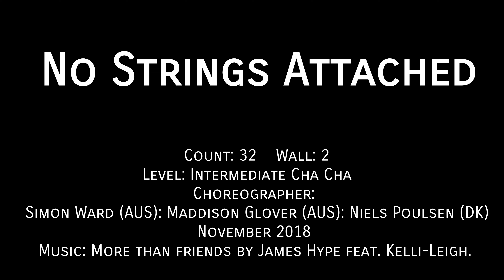No Strings Attached Line Dance - Intermediate (Demo)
Level: Intermediate Cha Cha

Choreographer: Simon Ward (AUS): Maddison Glover (AUS): Niels Poulsen (DK): November 2018

Music: More than friends by James Hype feat. Kelli-Leigh. 123 bpm. Track length: 2.20. Buy on iTunes etc

🌹강사 이희선

☘KSLDA Korea Superstar Line Dance Association
☘(사) 한국 슈퍼스타 라인댄스협회 교육위원

      ♧파주 해솔마을 2단지 GX센터 LINE DANCE
          월,수  10:30 ~ 11:20 중급
          월,수  11:30 ~ 12:20 초급

      ♧일산 고양문화의 집 라인댄스
          월,수,금 14:00 ~ 14:50
          월,수,금 15:00 ~ 15:50
          월,수,금 16:30 ~ 17:20

      ♧파주 한울마을 7단지 GX센터 LINE DANCE
          화,목 10:00 ~ 10:50 심화반

      ♧파주운정 다목적체육관 LINE DANCE 🎶New🎶
         화,목 11:30 ~ 12:20
         화,목 14:00 ~ 14:50
         화,목 15:00 ~ 15:50

       ♧연신내 은현교회 실버대학 LINE DANCE
          금  11:10 ~ 12:00